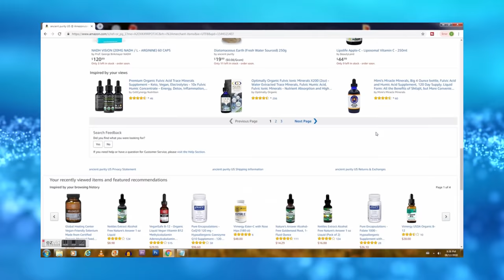A Level Playing Field - MGTOW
- Ancient Purity
- (Save 10% enter the code MGTOW in the check out)

Hi Everyone Sandman Here,

This video is brought to you by a Paypal donation from Frank and since he didn't send me a topic I want to discuss how male to female transgender atheletes and pissing off a lot of female athletes because the female sporting competitions these former dudes are entering means they are winning all the prize money while the biological women turn redder and redder with anger. I found an article that finally got me to cover this topic and it's called: "Martina Navratilova apologizes for calling trans athletes 'cheats'" unquote and it's the first link in the description. It seems that she is apologizing for calling trans women cheats now that a sports non-profit for the LGBTQ community decided to sever ties with Navratilova. She herself was a lesbian tennis player that was probably the greatest female tennis player of all time. I just love it when political correctness bites lesbians in the butt. I've talked about this before how lesbians are getting really mad because transgendered women are coming into their communities, no pun intended and taking the attention, resources and even the women. The LGBTQ community is pushing hard to call men getting themselves chemically castrated and getting a pair of boob implants misogynists but it's just not going to work. Trans people already have high suicide rates and society is pushing to have them accepted everywhere. You can't attack them and promote them at the same time. People that attack them are quickly learning that it's going to cost them money, fans and the respect of other lefties out there. Women are already making a lot less money in women's sports because far fewer people are interested in watching it then they are male atheletes. But imagine if suddenly women had to compete against formerly male atheletes.

10 images licensed and paid for through BigStock.com. All image licenses are available upon request.

Video Background Credits:
Particle Wave 4K Motion Background by "Videezy.com"